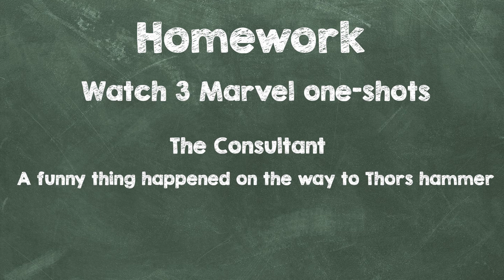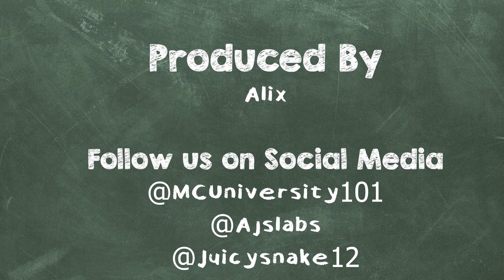Marvel cinematic university - Episode 7: an analysis on Fury's Big Week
In this episode, Alix  and Jake sum up 4 movies into one week. Jake enjoys his stories tied up nicel yin a little bow.

Marvel Cinematic University is a podcast where every week Professor Alix teaches Jake everything there is to know about the MCU. Easter eggs, refences, theories, they'll cover it all. From Iron man to agents of shield to Wanda vision to Marvel one shots.